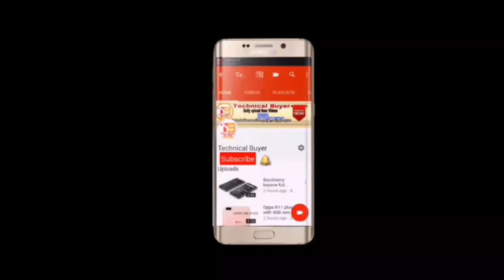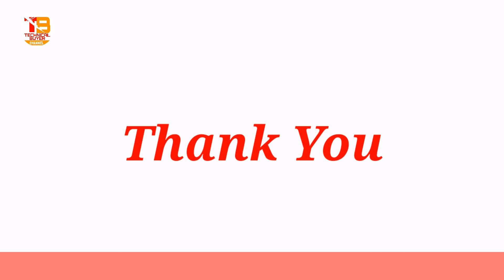Xiaomi mi 6c review in hindi | specification, price ,features,first look,design ,all details..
Hello friends. on benchmark site xiaomi upcoming smartphone is shown for few minutes so this was published as "jason" But now it's knowing as "xiaomi mi 6c".
So in this video give review on xiaomi mi 6c in hindi.
The following points are cleared in this video :-
1)specification
2)price
3)features
4)design
All details is given in this video. so please watch it .

And support to our channel